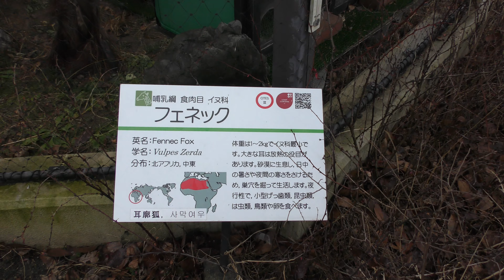フェネック の『マッチ』と『ミッチー』 (京都市動物園) 2019年1月26日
フェネック (京都市動物園)

『マッチ』　♂
『ミッチー』　♀

□ フェネック
英名：Fennec
学名：Vulpes zerda

■ 撮影場所
京都市動物園 (京都府)